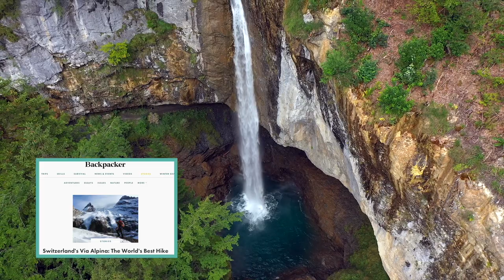Hiking the Via Alpina – Swiss Alpine Pass Route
The Via Alpina, the Swiss Alpine Pass Route, is the ultimate trek through the Swiss Alps. Starting in Liechtenstein and the Rhine Valley on the east and concluding in Montreux on the west. Alpenwild offers this classic trek in two parts, on both a guided and self-guided basis.